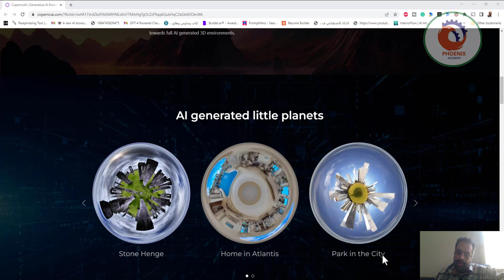Text to 360° panoramic images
❤️ روابط التواصل
✅ انستجرام